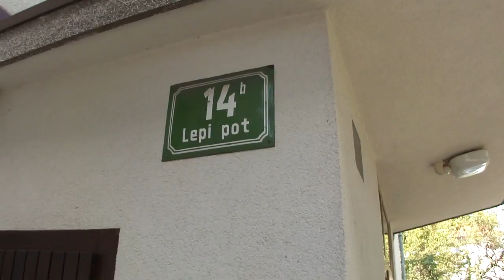LJUBLJANA / LEPI POT ¤ (20)11_SEP_06